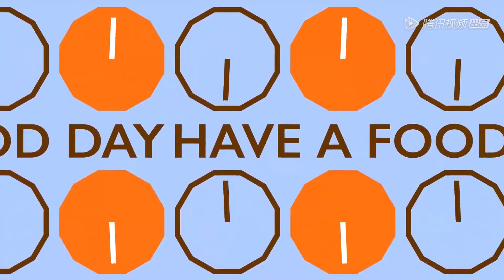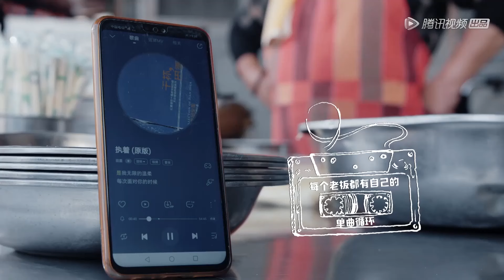【早餐中国第3季】 第28集：河南固始·鹅块 | Breakfast in China Ⅲ | 腾讯视频 - 纪录片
10月11日起，每天更新两集。

《早餐中国第三季》将延续前两季的风格，用早餐复苏味蕾，用烟火赶走阴霾，用家乡食温暖家乡胃。30个普通的早餐店，30个酸甜苦辣的家庭故事。人间烟火，气象万千，平凡生活有苦有泪，但慰藉的到来同样势不可挡。

☞ 腾讯视频明星剧场: tps://